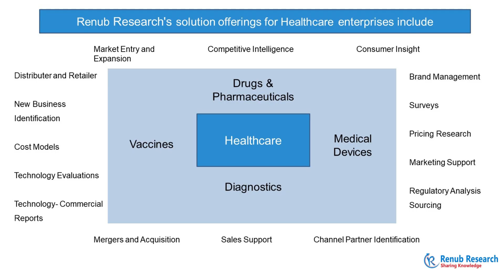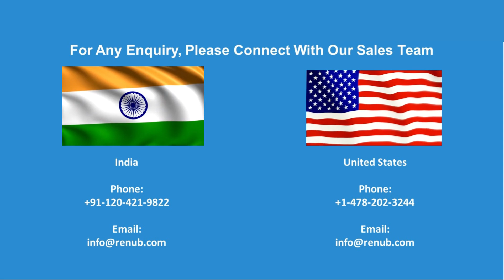Japan Diabetes Market | Renub Research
Discover the latest trends and insights on the booming diabetes market in Japan! With a growing number of patients and a diverse range of treatment options, the Japanese diabetes industry presents unique opportunities and challenges for healthcare professionals and investors alike. Follow us as we explore the current state and future prospects of this dynamic market.

Renub Research
Follow on Twitter: @renubresearch